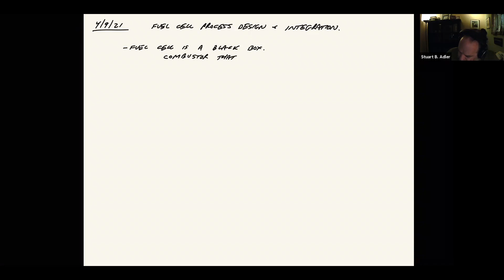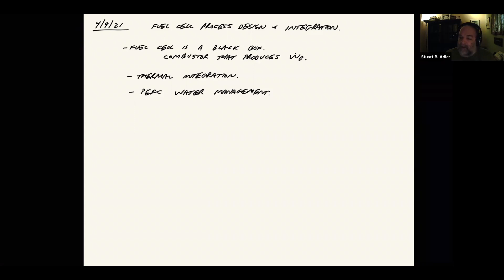Episode 15 - Process Integration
Process level view of fuel cells as unit operations that consume fuel and produce electrical and thermal energy.